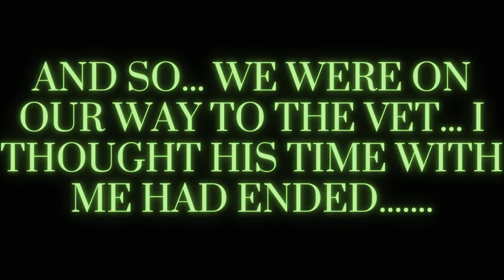Ace *FELL* During HIS BIG SHOW!😭🐎🩹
HEYY! ✨

Today was an emotional video, Ace had a really bad fall in his show today. He’s okay though.

The mirror, & Too many kings (Both found on Canva) 💃 🕺

Credits (If there’s any): ©

Fake Q&A:

Ages? 🤫
Real for fake names? Fake! 😜
Face reveal? Nope! 🫣
Irl content? Sometimes our guinea pigs 🐽 are seen in videos and rarely our dogs because they’re free roam. 🐶
Merch? In the future Roblox merch will be out! 👕

Time stamps: 🕰
1:48 - getting him ready
3:00 - his big fall
3:28 - getting him to the vet
4:00 - outro